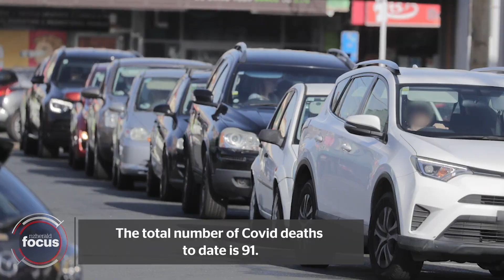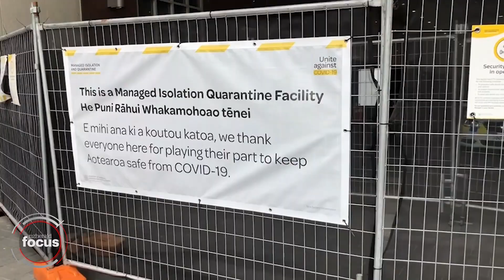Covid Outbreak | Thursday 10th March Wrap | nzherald.co.nz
Covid Outbreak | Thursday 10th March Wrap